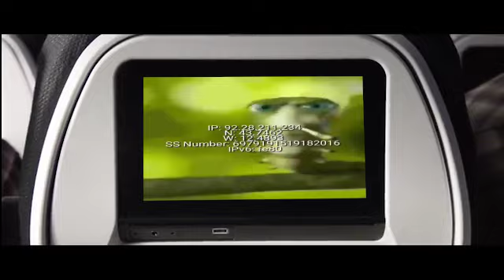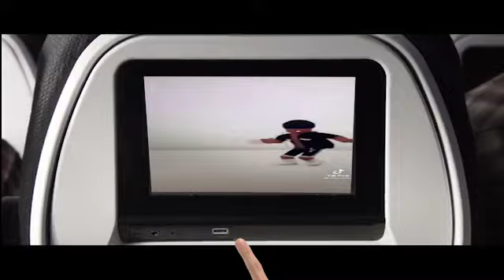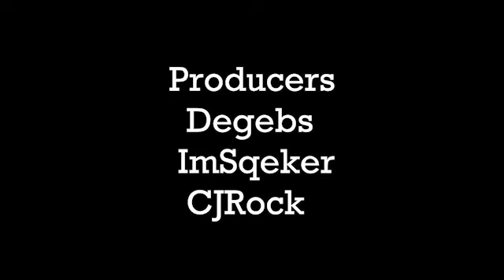new Zealand is not real 2: trouble on the taxiway [YTP]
this took way to long. and i could not keep this  covert so i enlisted the help of pieTV. very epic

don't be cringe and like. ok